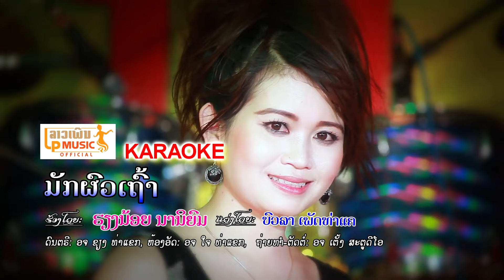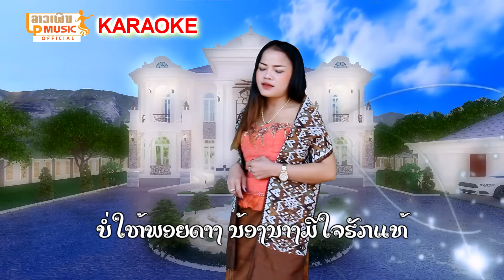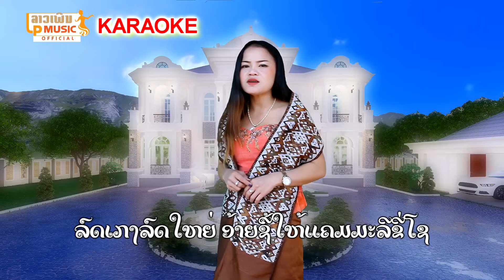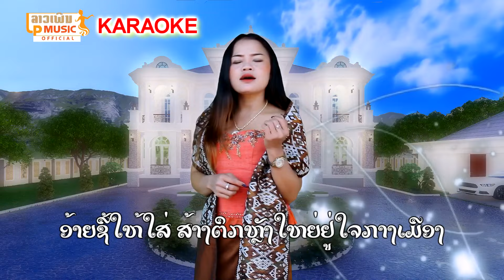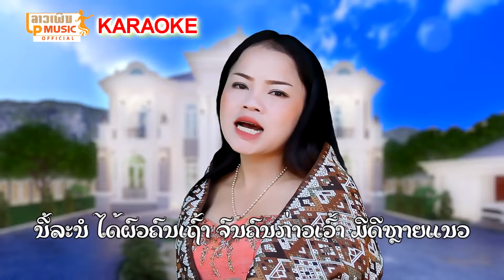KARAOKEມັກຜົວເຖົ້າ ຮ້ອງໂດຍ ຮຽງນ້ອຍ ນານິຍົມ KARAOKEมักผวเถ้า KARAOKE Muk Phua Thao /Lpລາວເພີນ